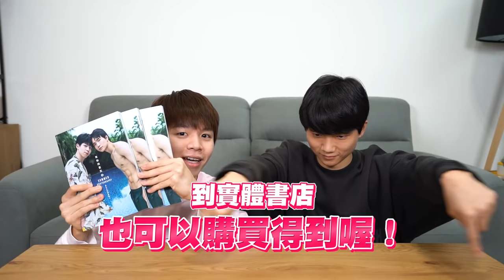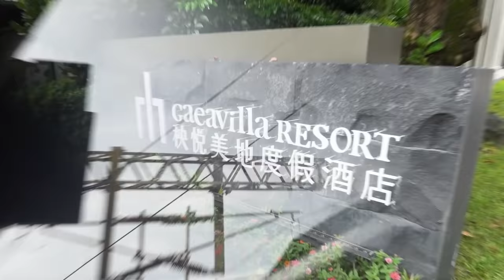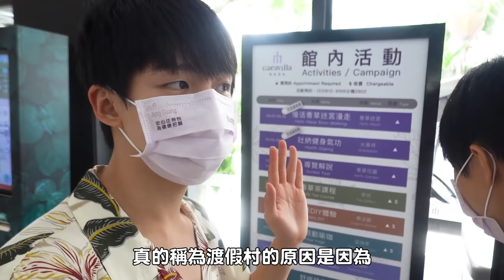寫真拍攝驚魂記，有人潛入我們飯店房間‧‧‧瑋瑋嚇到打電話求救！【黃氏兄弟】PRANK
🔥頻道會員全新改版啦！快加入頻道會員吧

我們的寫真花絮終於釋出啦！
但怎麼覺得房間...怪怪的...？
瑋：哥哥！！！（尖叫）

【第一屆全明星水上運動會，在外婆家蓋水上樂園，三層樓高、30公尺長滑水道，來賓全濕身】

第二本寫真『有你的夏天』來囉！
10/25 線上通路和實體店面正式販售！

🔥網路書店：
一般版：

🔥實體書店：eslite誠品、金石堂、紀伊國屋、光南、墊腳石、政大書城
（特裝版需要預購，實體書店無特裝版）

🔥電子書平台：台灣漫讀BOOKWALKER、Apple iBooks、Google Play Books、KOBO、Pubu、myBook、Readmoo、博客來

🔥海外實體書通路：香港聯合、星馬地區-聯合總經銷、中國大陸-天貓

► 每週一、三晚上六點，週六早上十點發片！會不定時直播跟追加影片
►一定要開鈴鐺收通知！